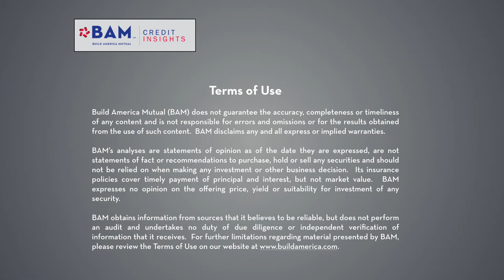BAM Municipal Market Update - December 23, 2019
In BAM's final weekly market update for the year, Grant Dewey and Bryan Baebler recap the last significant new-issue pricings of 2019, including $250 million of new BAM-insured bonds, and discuss the outlook for interest rates and municipal new-issue volume in 2020.